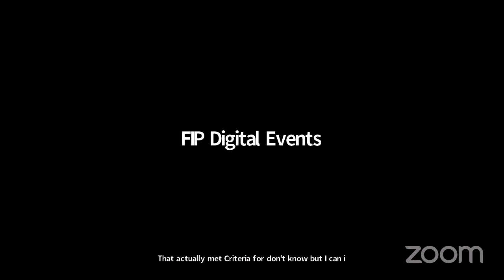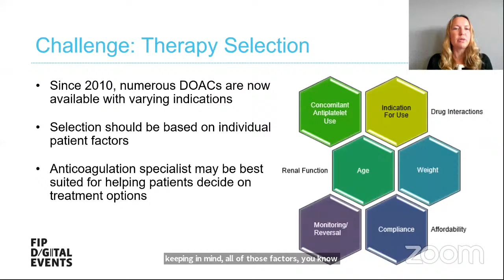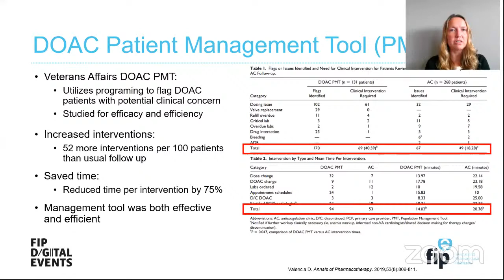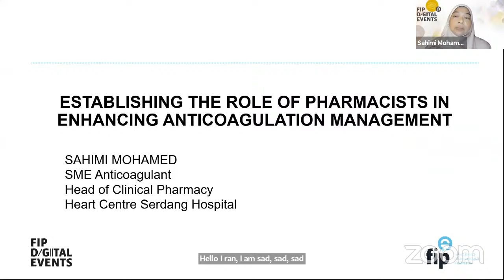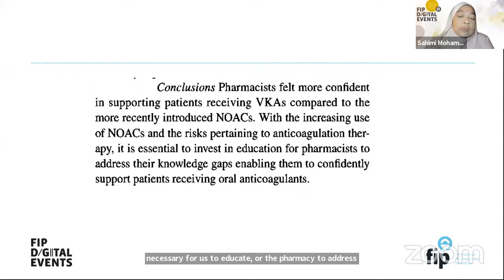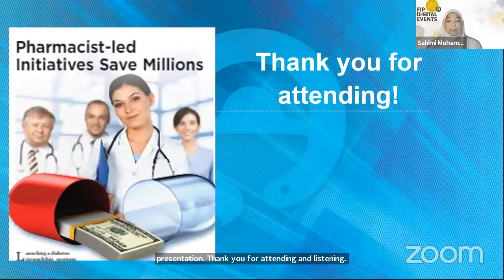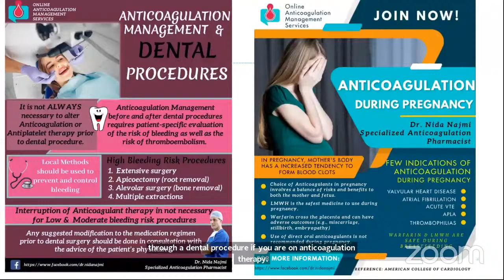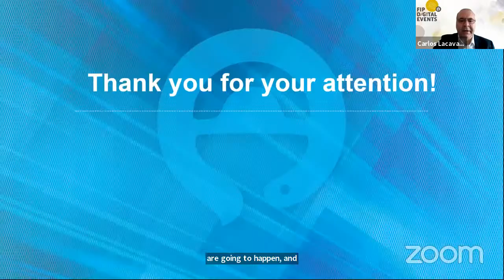Pharmacy-based anticoagulation management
Anticoagulant therapy requires appropriate monitoring and management to ensure safety and effectiveness of the treatment, avoid complications and to achieve optimal clinical outcomes. Pharmacists can play an important role in anticoagulation therapy management through their expert knowledge of medicines. This role also includes the provision of patient education, identification of drug interactions, monitoring for dose appropriateness and checking for adverse effects. This webinar will explore the various roles that pharmacists can play in providing anticoagulation management services.

At the end of this webinar, participants will:
1. Identify the different issues impacting anticoagulation management
2. Recognize the crucial role of pharmacists in enhancing the management of anticoagulation
3. Explain the role technology can play in supporting anticoagulation management
4. Describe the barriers and opportunities for pharmacists in leading anticoagulation management services

Moderator:
Carlos Lacava Fernández, Vice President of FIP, Uruguay

Panelists:
-Sahimi Mohamed, Clinical Pharmacist Hospital Serdang, Ministry of Health, Malaysia
-Nida Najmi, Founder of Online Anticoagulation
Management Services & Mahir-e-Adviyat, Pakistan
-Rose Anne, Coordinator, Anticoagulation Stewardship Program, University of Wisconsin Hospital and Health System (UW Health), Madison, Wisconsin,
USA